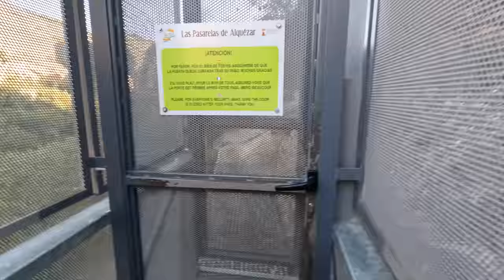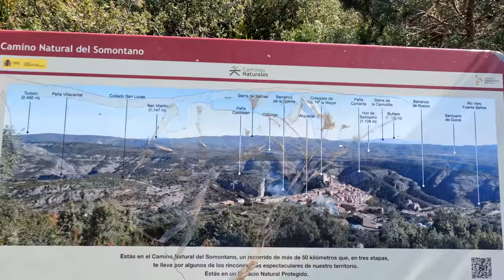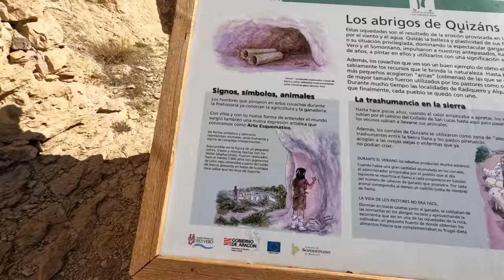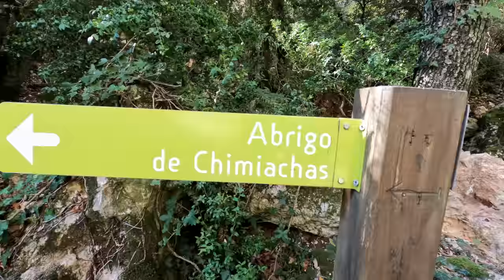Pyrenees Tour 5 - Spain Motorhome Adventures - Ainsa World Heritage | Alquézar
In the next leg of our Pyrenees Motorhome Tour we leave Bielsa and head south with no real plan other than to find an Aire for the night. What we found was amazing, the UNESCO World Heritage site of Ainsa, this aire could not be positioned any more perfectly than it is. Ainsa is truly beautiful and has many great restaurants in the main square.

The following day we head for Alquézar where we stay 2 nights on the Car Park just above Alquézar. Not an official Aire and in peak season the police may move you on but it was fine while we were there. There were no facilities but the location is fantastic. The last time we visited Alquézar we stayed on a nearby campsite called Camping Alquézar, the walk up a steep hill to the town takes about 20 mins at our pace. (it was closed due to being late in the season this time)

00:00 Intro
00:46 Drive to Ainsa Aire
04:08 Drive to Alquézar
07:21 Pasarelas del Vero Board Walk
12:58 Ancient Cave Drawings

I didn't record the Pasarelas del Vero Board Walk route in Alquézar as it is very well signed and the GPS in the deep valley isn't good. You need to go into the shop opposite the start to buy a ticket which is €4 pp.

On our second day we hiked in hunt of ancient cave drawings, *** there a some sections of scrambling so please take care, you’ll need to be sure footed and it’s 5 miles from civilisation so take plenty of water, stay safe😀*** this route can be found here:

Amazon Links

Editing:
Editing Software: FCPX
Graphics: Motion 5
Motorhome: Carthago T148H

Our Bikes
ebikes:  Giant Dirt ePro Plus 2018 models